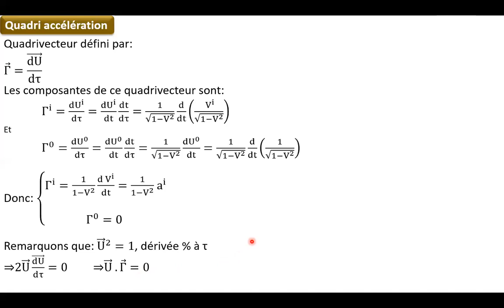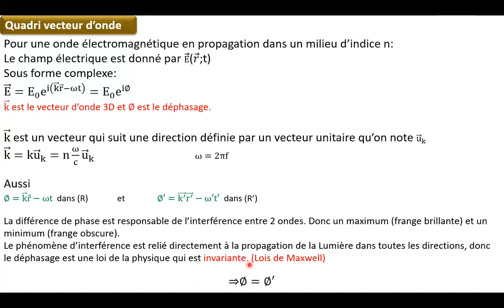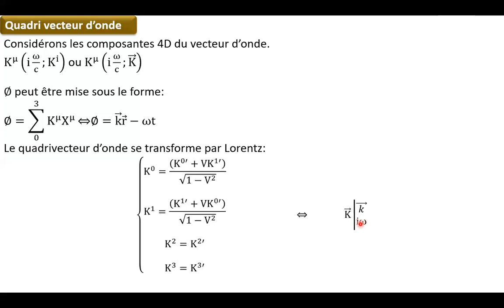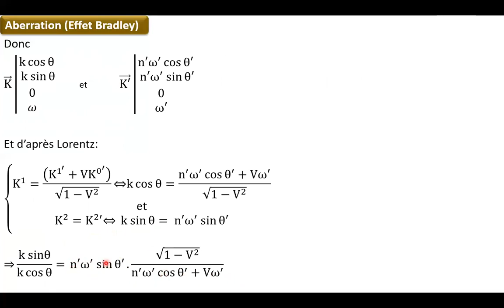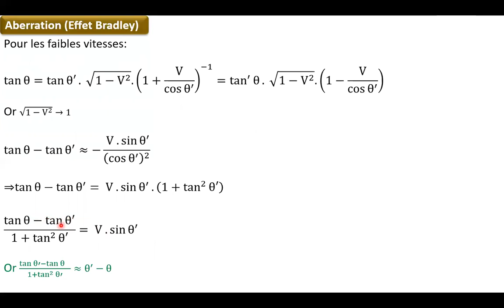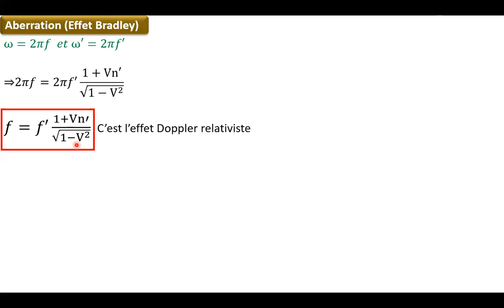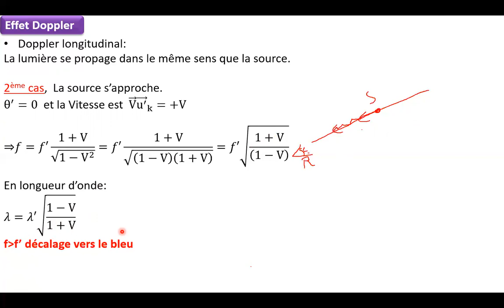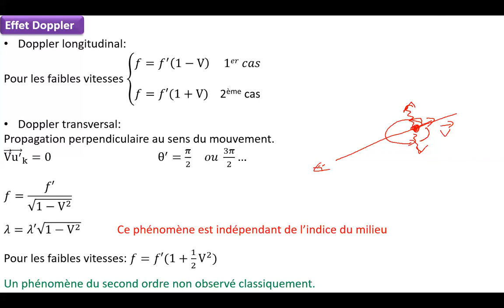P3318, Français, session 5